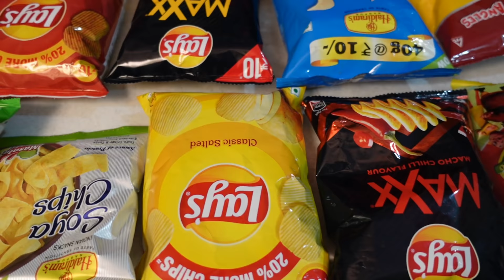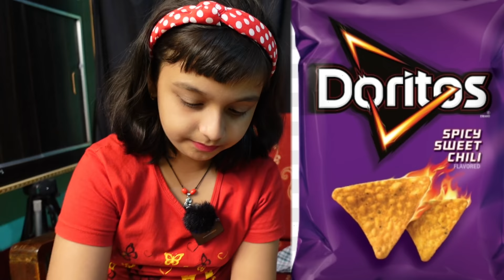Guess the chips challenge | learnwithpriyanshi VS Learnwithpari learnwithpriyanshi l earnwithpari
AAJAO!

😃😊 🙂  KEEP SMILING  😃😊 🙂